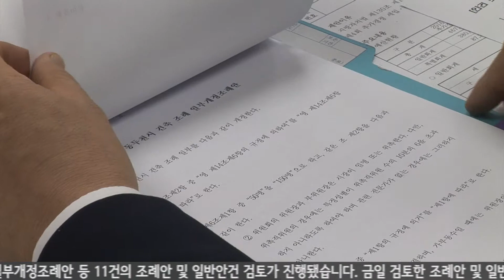2016년 12월 의회뉴스(첫번째)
(오프닝)
안녕하십니까. 동두천시의회 뉴스 신혜원입니다.

1. 지난 1일, 동두천시의회가 1일부터 21일까지 21일간의 일정으로 제261회 제2차 정례회를 개회했습니다. 이번 정례회는 조례안 및 일반안건에 대한 검토와 함께 2017년도 예산안 심사를 위한 예산결산특별위원회 활동이 계획돼 있습니다. 이날 개회식에 이어 정계숙 의원의 5분 자유발언이 있었으며, 각 부서에서 제출한 19건의 조례안 및 일반안건에 대한 제안 설명을 끝으로 제1차 본회의를 마쳤습니다.

2. 지난 12일, 의원회의실에서 제261회 정례회 2차 본회의가 시작됐습니다. 2차 본회의에서는 의사일정 변경의 건과, 2016년도 일반 및 특별회계 제4회 추가경정세입?세출 예산안을 안건으로 다뤘습니다. 또한 동두천시 건축 조례 일부개정조례안, 동두천시 보건소 수가조례 일부개정조례안 등 11건의 조례안 및 일반안건 검토가 진행됐습니다. 금일 검토한 조례안 및 일반안건은 제6차 본회의에서 의결될 예정입니다.

(클로징)
이상으로 동두천시의회 뉴스를 마치겠습니다. 시청해주신 여러분 고맙습니다.